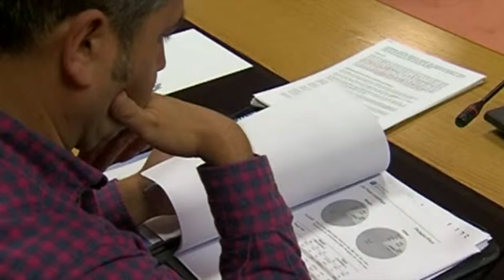comparecencia rosa quintana 210317